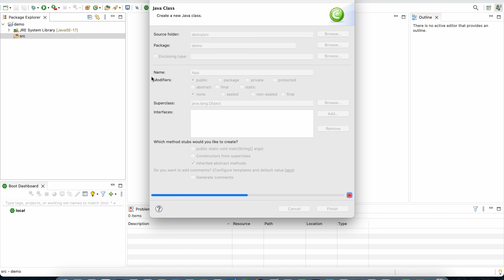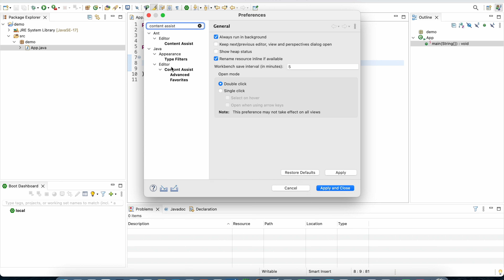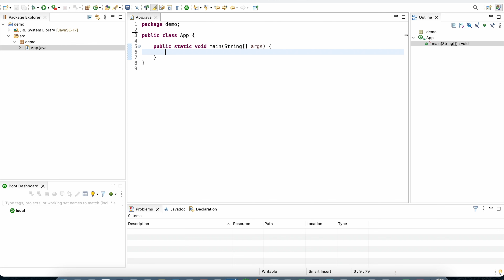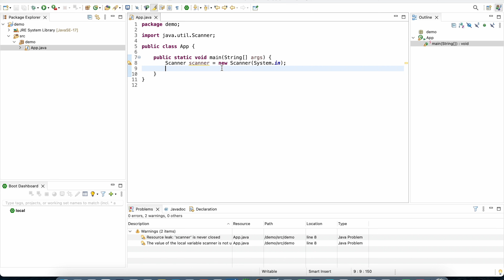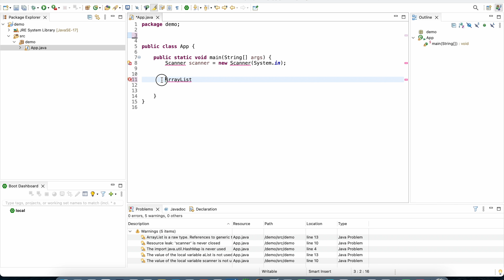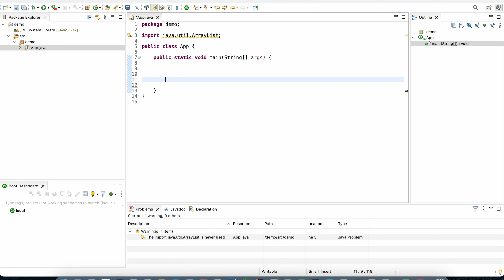#2 Productive Feature for Auto Code suggestion in Eclipse or STS IDE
Hey 👋 Guys Howdie,
Are you tired by pressing ctrl + space while coding in Eclipse or Spring Tool Suit IDE. Don't worry today i'm here with one video where we will see this awesome feature, just by enabling that feature you're coding journey gonna become super easy and hasslefree.